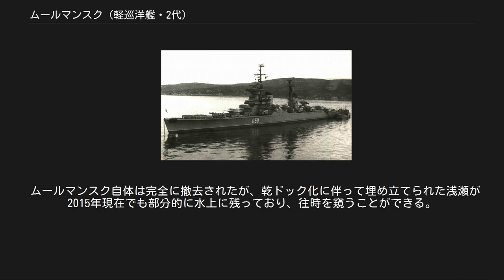ムールマンスク (軽巡洋艦・2代)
ムールマンスク(ロシア語:Мурманск)は、ソ連で建造された軽巡洋艦(Легкий крейсер)である。
 ロシアの都市ムールマンスクに因む艦名は、第二次世界大戦時にアメリカより貸与されたオマハ級軽巡洋艦ミルウォーキー(USS Milwaukee, CL-5)に命名されていたものから受け継がれた。
 ムールマンスクは、68-bis型軽巡洋艦（スヴェルドロフ級巡洋艦）の14番艦として計画された。
1953年1月28日にセヴェロドヴィンスクの第402造船工場で起工、9月25日にはソ連海軍に編入された。
1955年4月24日には進水、1955年9月22日に竣工した。
北方艦隊に配備され、軍艦旗を掲げたのは10月6日であった。
 1962年2月には、第6ミサイル戦闘艦師団に配属された。
1964年10月17日から21日にかけては、ノルウェーのトロンハイムを訪問した。
1978年5月10日から14日にかけては、フランスのボルドーを訪問した。
 1970年には、ムールマンスクはいくつもの大きな任務を担った。
4月8日にスペイン沖で原子力潜水艦K-8が遭難すると、ムールマンスクはこれの救難活動に当たった。
73 名の救出に成功したものの艦は沈没、多数の命が失われた。
 4月から5月にかけて実施された軍事演習「オケアン」に参加し、北方艦隊の海軍大将セミョーン・ローボフの指揮下、ムールマンスクは北海のソ連艦隊の旗艦を務めた。
 この年11月1日から翌1971年7月31日にかけては戦域となっている中東地域に派遣され、消耗戦争に関してイスラエルと休戦したばかりのエジプトに対する軍事的支援を行った。
 1972年1月28日から1973年11月30日にかけては、セヴァストーポリのセヴモルザヴォートでオーバーホールを受けた。
1988年から1989年にかけて実施された改修工事により、ムールマンスクは統制巡洋艦となった。
この工事には、2400万ルーブリの費用がかけられた。
 しかし、それにも拘らず1989年12月1日には戦列から除外され、コラ半島の停泊地にてモスボール状態に入れられた。
その間にソ連は解体し、ムールマンスクもロシア海軍の管轄下に移った。
 1992年7月3日には武装解除され海軍より除籍された。
艦を解体して売却することにより、海軍は資金を得る予定であった。
そのため、12月31日には乗員は解散され、艦は1994年にインドの民間会社へ解体のため売却された。
 除籍されたムールマンスクは、1994年12月、保管されていた停泊地よりインドに向けて曳航された。
しかし、その途中で曳航索が切れ漂流、同年12月25日、ノルウェーのフィンマルク県ハスヴィクにあるSørøya島西端、Sørvær村の北西にあるGåsholmen島北東に座礁しているのが地元の漁師と住民により発見された。
ムールマンスクは右舷側に横転し、完全に横倒しとなっていた。
復旧作業が行われ、横転状態からは回復したが、曳航に失敗し、その場に放棄された。
 Sørøya島沿岸に座礁し放棄されていた状態のムールマンスク 画面左側後方の島がGåsholmen島 （2002年1月の撮影） 以後、放棄されたムールマンスクは、ノルウェー当局により危険であるとされて原則として立ち入りは禁止されていたものの、特に厳しい接近・立ち入り禁止規制は行われず、以後、環境汚染の恐れが指摘されながらもちょっとした観光スポットとなった。
ロシア人観光客が無断で乗艦し、艦にロシア海軍軍艦旗やロシア国旗を掲げる、というトラブルが複数回起きたため、立ち入り禁止規制を厳格化することが検討されたが、有人による常駐監視が難しいため、厳格な立ち入り禁止規制が行われることはなかった。
 その後、年々浸水が進み、激しく錆びつきつつも2000年代に入っても上部構造がまだ水上から確認できる状態で残存していたが、2009年には撤去計画の資金の目処が付き、座礁地点の水深が浅すぎて浮揚できたとしても曳航は不可能と判断されたために、Sørøya島とGåsholmen島を繋ぐ形で周囲に防波堤を作って隔離した後に水を抜き、乾ドックの状態として解体撤去する工法が採用された。
2012年4月には周囲の乾ドック化が開始され、同年夏に乾ドック化が完成、解体作業は12月にはほぼ終了し、2013年までに撤去が完了した。
 ムールマンスク自体は完全に撤去されたが、乾ドック化に伴って埋め立て...